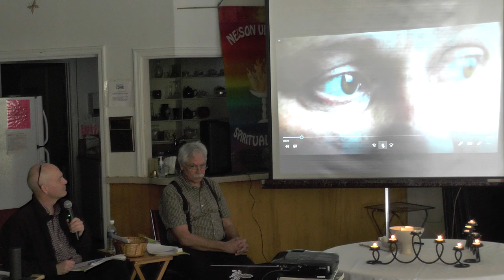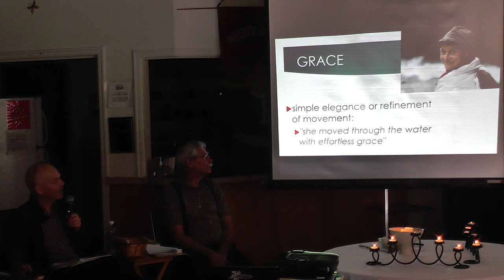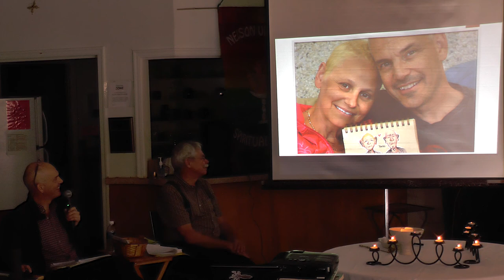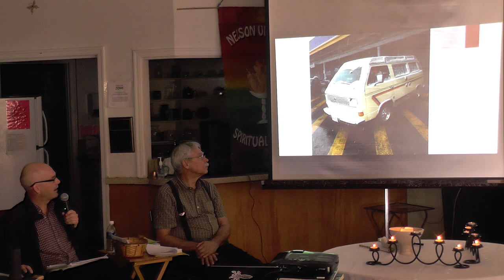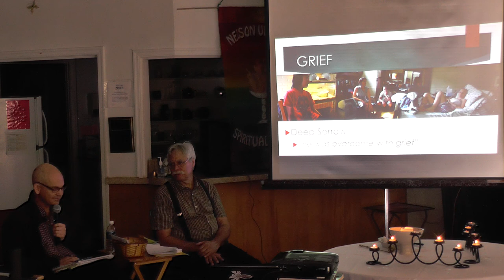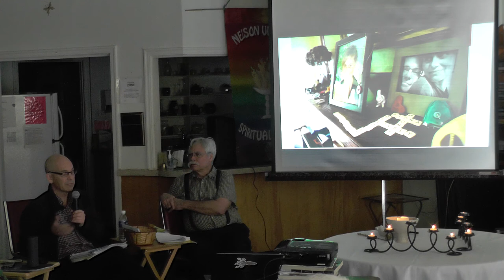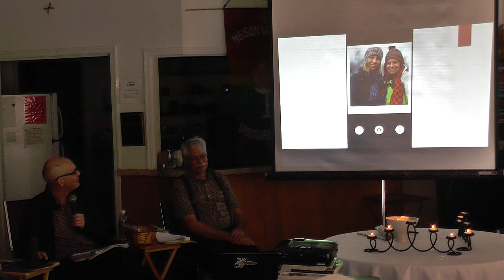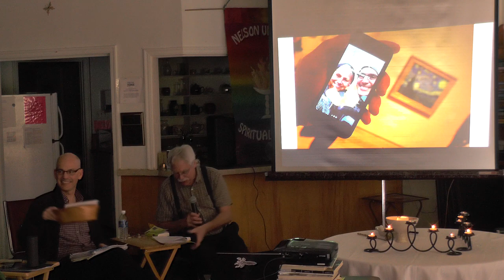Grace, Grief, Gratitude - NUSC - Mike Stolte - Feb 11 2018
Can grief be good? Is gratitude the secret ingredient that allows people to move through and be transformed by experiences of loss.

When Mike lost his life partner and soulmate, Fiona Mooney, 20 months ago, he was devastated. It was his worst fear come true. His world turned gray from a once vibrant palette. Like many people experiencing a huge loss, Mike lost his desire to travel, to work, to socialize and to really be in life. Mike's grief journey has been transformed through a unique relationship and partnership with gratitude."

"For the past 15 years, Mike has worked in the field of community development in Nelson, around BC and across Canada. He believes that much of what is valuable in community - the energy of a community, the sense of connection, the ability of a community to come together on divisive issues - can be measured and improved upon.

Following the passing of his life partner, Fiona Mooney, in May 2016, Mike wondered whether his old work world was still relevant. Today, Mike's work straddles both the head and heart worlds. He helps the Kalein Centre for Integrated Dialogue, Hospice Care and Education build its Liminal Lab. The lab is a place where people can come together to explore death, dying, grief and loss as a way to live more fully and authentically today.

Mike has lived in Nelson 23 years and enjoys the abundant outdoor opportunities the Kootenays offer."